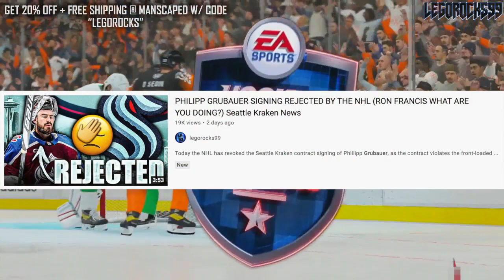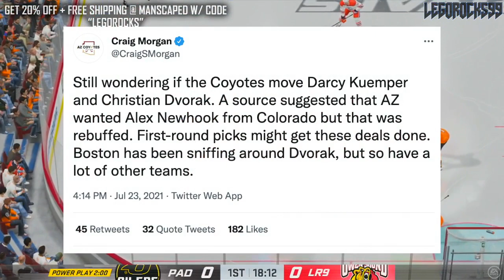Colorado Avalanche REJECTED Alex Newhook Trade Proposal? Arizona Coyotes NHL News & Rumours—Kuemper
Let's talk about the Darcy Kuemper trade from the Arizona Coyotes and Colorado Avalanche once again, as it appears that the initial negotiations between the two teams also involved an ask which Joe Sakic and the Aves were not comfortable with: 2019 NHL Entry Draft top prospect Alex Newhook.

The 2021 NHL Draft 1st Round went as follows:

1st) Buffalo Sabres, Owen Power
2nd) Seattle Kraken, Matty Beniers
3rd) Anaheim Ducks, Mason McTavish
4th) New Jersey Devils, Luke Hughes
5th) Columbus Blue Jackets, Kent Johnson
6th) Detroit Red Wings, Simon Edvinsson
7th) San Jose Sharks, William Eklund
8th) Los Angeles Kings, Brandt Clarke
9th) Arizona Coyotes (from Vancouver Canucks), Dylan Guenther
10th) Ottawa Senators, Tyler Boucher
11th) Arizona Coyotes, FORFEITED
12th) Columbus Blue Jackets (from Chicago Blackhawks), Cole Sillinger
13th) Calgary Flames, Matthew Coronato
14th) Buffalo Sabres (from Philadelphia Flyers), Isak Rosén
15th) Detroit Red Wings (from Dallas Stars), Sebastian Cossa
16th) New York Rangers, Brennan Othmann
17th) St. Louis Blues, Zachary Bolduc
18th) Winnipeg Jets, Chaz Lucius
19th) Nashville Predators, Fedor Svechkov
20th) Minnesota Wild (from Edmonton Oilers), Jesper Wallstedt
21st) Boston Bruins, Fabian Lysell
22nd) Edmonton Oilers (from Minnesota Wild), Xavier Bourgault
23rd) Dallas Stars (from Washington Capitals via Detroit Red Wings), Wyatt Johnson
24th) Florida Panthers, Mackie Samoskevich
25th) Columbus Blue Jackets (from Toronto Maple Leafs), Corson Ceulemans
26th) Minnesota Wild (from Pittsburgh Penguins), Carson Lambos
27th) Nashville Predators (from Carolina Hurricanes), Zachary L’Heureux
28th) Colorado Avalanche, Oskar Olausson
29th) New Jersey Devils (from New York Islanders), Chase Stillman
30th) Vegas Golden Knights, Zach Dean
31st) Montreal Canadiens, Logan Mailloux
32nd) Chicago Blackhawks (from Tampa Bay Lightning via Columbus Blue Jackets), Nolan Allan

Alex Newhook was one of the top NHL prospects at the 2019 NHL Entry Draft.

1st - New Jersey Devils, Jack Hughes
2nd - New York Rangers, Kaapo Kakko
3rd - Chicago Blackhawks, Kirby Dach
4th - Colorado Avalanche (from Ottawa Senators), Bowen Byram
5th - Los Angeles Kings, Alex Turcotte
6th - Detroit Red Wings, Moritz Seider
7th - Buffalo Sabres, Dylan Cozens
8th - Edmonton Oilers, Philip Broberg
9th - Anaheim Ducks, Trevor Zegras
10th - Vancouver Canucks, Vasily Podkolzin
11th - Arizona Coyotes (from Philadelphia Flyers), Victor Soderstrom
12th - Minnesota Wild, Matthew Boldy
13th - Florida Panthers, Spencer Knight
14th - Philadelphia Flyers (from Arizona Coyotes), Cam York
15th - Montreal Canadiens, Cole Caufield
16th - Colorado Avalanche, Alex Newhook
17th - Vegas Golden Knights, Peyton Krebs
18th - Dallas Stars, Thomas Harley
19th - Ottawa Senators (from Columbus Blue Jackets), Lassi Thomson
20th - Winnipeg Jets (from Winnipeg via New York Rangers), Ville Heinola
21st - Pittsburgh Penguins, Samuel Poulin
22nd - Los Angeles Kings (from Toronto Maple Leafs), Tobias Bjornfot
23rd - New York Islanders, Simon Holmstrom
24th - Nashville Predators, Philip Tomasino
25th - Washington Capitals, Connor McMichael
26th - Calgary Flames, Jakob Pelletier
27th - Tampa Bay Lightning, Nolan Foote
28th - Carolina Hurricanes, Ryan Suzuki
29th - Anaheim Ducks (from San Jose Sharks via Buffalo Sabres), Brayden Tracey
30th - Boston Bruins, John Beecher
31st - Buffalo Sabres (from St. Louis Blues), Ryan Johnson